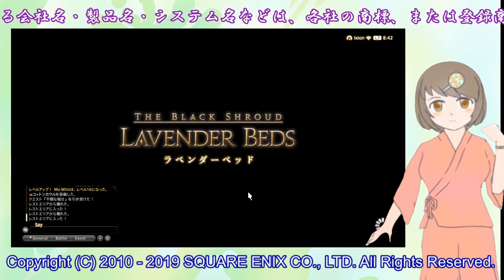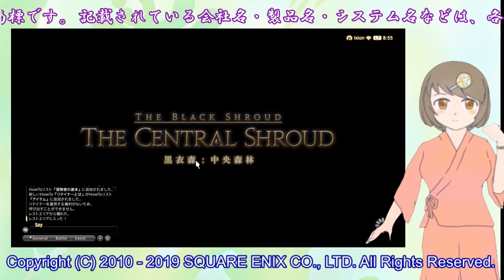【FF14】ゲーム音痴の方向音痴がプレイするYO！【10回目】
チャンネルの主、化け狐の月藻に憑かれている人間、みと。
ゲーム音痴で方向音痴が、友達に勧められるままに初めて見たFF14

チョコボの卵救出と、ラベンダーベッド！